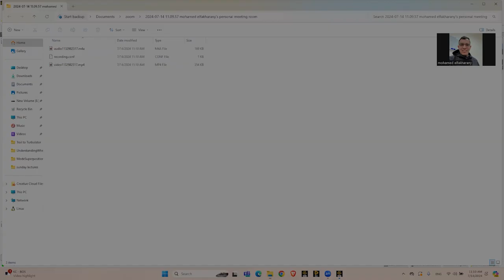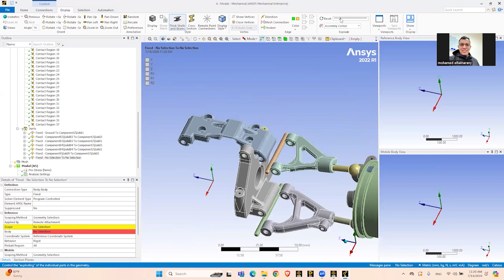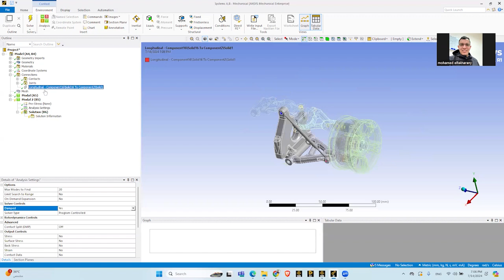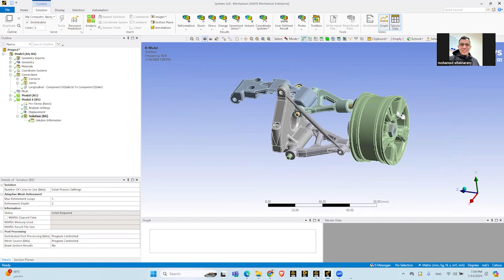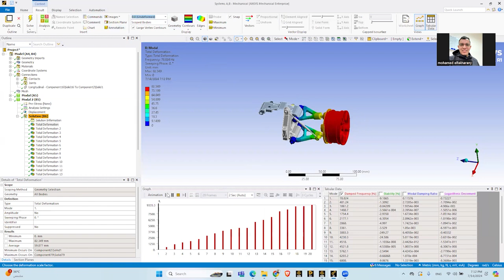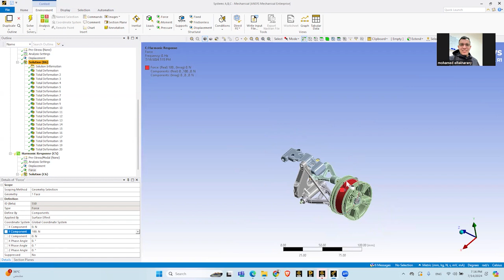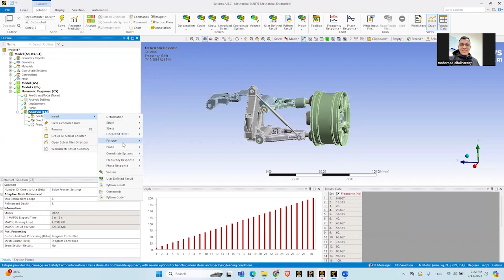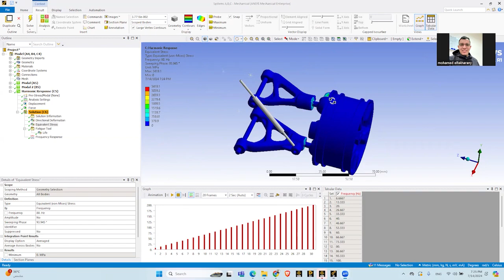Car suspension system Analysis (Ansys mechanical)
Epsilon-e Introduce a sample of our professional case studies provided in CAE Ansys Software for mechanical professional simulation for various types of mechanical loads (explosions , static , dynamic , steady vibration , random vibrations , thermal loads and High impact loads and earth quick loads and combination between this various types of solvers (mechanical APDL , AUTODYN)